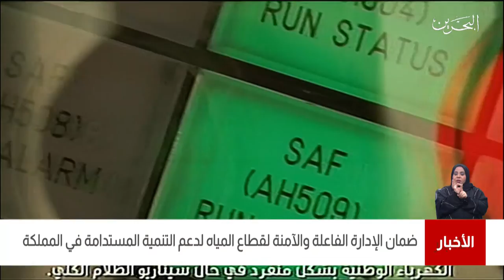البحرين مركز الأخبار : ضمان الإدارة الفاعلة والآمنة لقطاع المياه لدعم التنمية المستدامة في المملكة